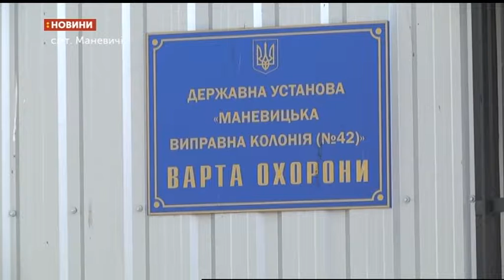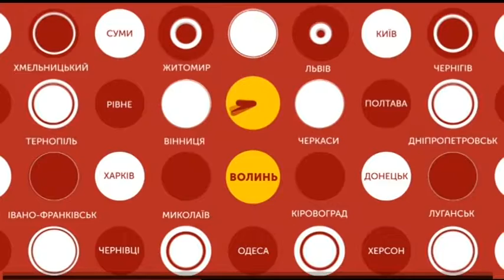29.10.2018. Новини. 19:00